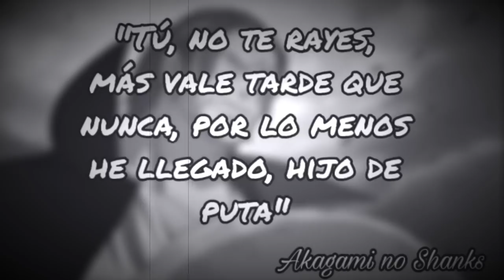ONE PIECE 966 - EL ONE PIECE SE ACERCA Y LA HISTORIA SE VA COMPLETANDO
Hola nakamas! Hoy os traigo la review del capítulo 966! Espero que os guste! Like y sub ;)